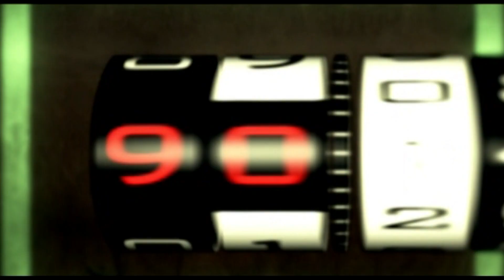MINUTO 90 Nº34 06 02 2024